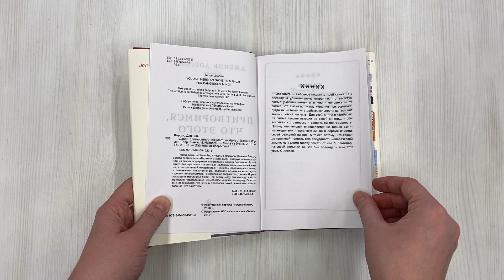Не бойся быть собой! Истории, которые помогут другими глазами взглянуть на грустное и неловкое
Эта книга для тех, кто не понаслышке знает о том, что такое — быть изгоем; для тех, кто устал бесконечно сравнивать себя с другими; и, конечно, для тех, кто хочет научиться видеть радость в каждом новом дне. На примере рассказа о своем непростом, но увлекательном детстве Дженни Лоусон доказывает: не нужно опасаться нелепых и пугающих ситуаций в своей жизни и не нужно от них закрываться. Ведь именно они сделали нас такими, какие мы есть сейчас, — со всеми нашими особенностями и неповторимым характером.

Дженнифер Лоусон — автор бестселлера «Безумно счастливые» и хозяйка двух котов, известная своим необычным чувством юмора и умением доводить любую, даже самую печальную ситуацию до уморительного абсурда.